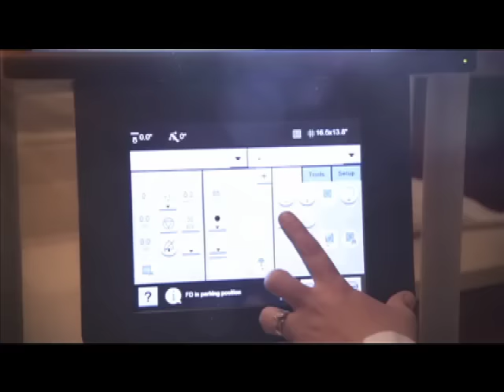USTED TIENE LA MENTE SUCIA ? AHORA MSMO HAGASE LA PRUEBA EN 1,2,3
"VEA" Cortesia de APS lo que paso en el programa DE NOCHE CON MANNY INTERNACIONAL, del sábado 8 de agosto, por telecentro canal 13 ..11pm..

USTED NUNCA SE A REALIZADO UNA PRUEBA ,PARA SABER SI TIENE LA MENTE SUCIA?..PUES MIRE NO ESPERE MAS…este es el momento..dale play!!!
Y recuerden Si quiere tener una sonrisa brillante y perfecta , solo hay una lugar DRAS.RUIZ, CLINICA DENTAL, permitanos brindarle nuestro servicios Rehabilitacion Bucal,Periodoncia e Implante..en solo una hora tiene como sonreirle con gana a la vida , somos representante Exclusivo de BRITE SMILE en la Republica Dominicana.
Plaza Asturiana 2do Piso ,local 14B
Av: Lopez de Vega , Santo Domingo, Republica Dominicana.